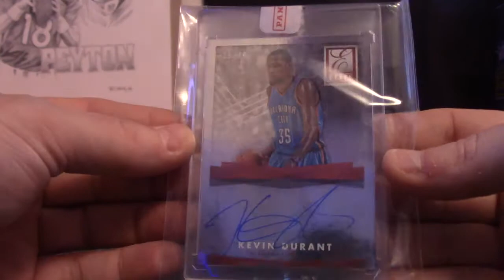Edwards 2017/18 Super Break Series 2 Basketball Box Break